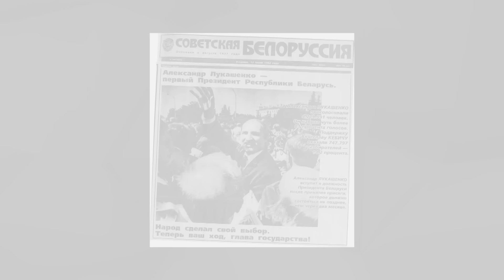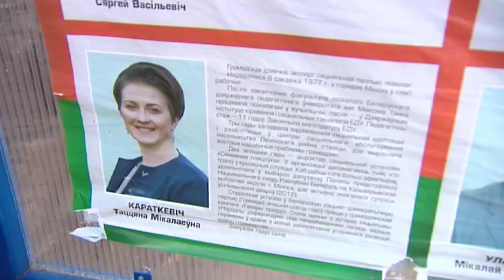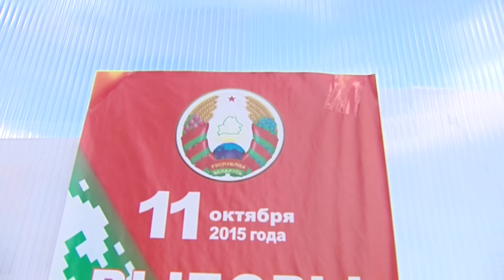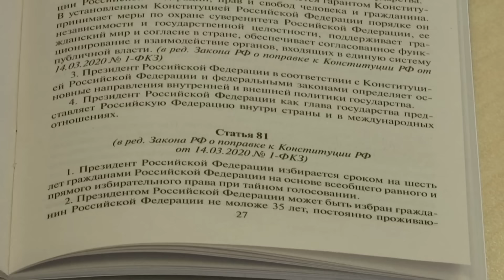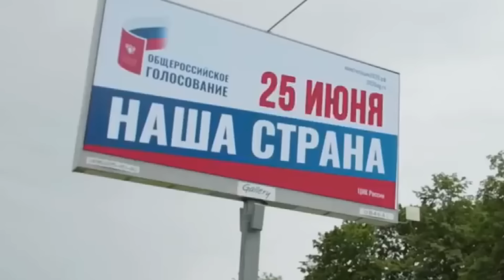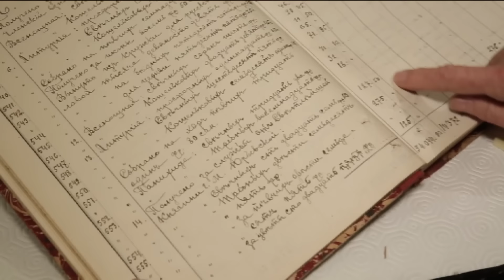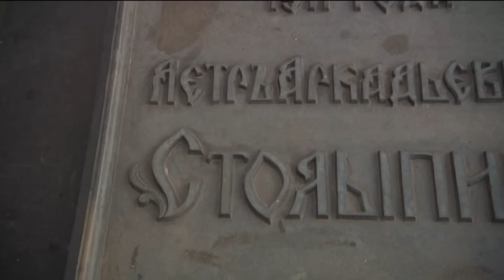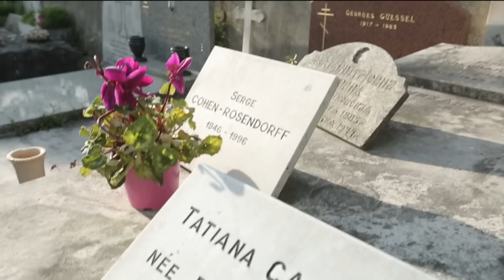Путин ПЕРЕПИСЫВАЕТ КОНСТИТУЦИЮ РФ 🔴 Россияне ВОРУЮТ АРТЕФАКТЫ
В новом выпуске проекта Исторические факты:

00:00:00 Начало видео
00:00:39 Усатый диктатор
00:10:23 Правление Путина
00:17:47 Россия ворует реликвии